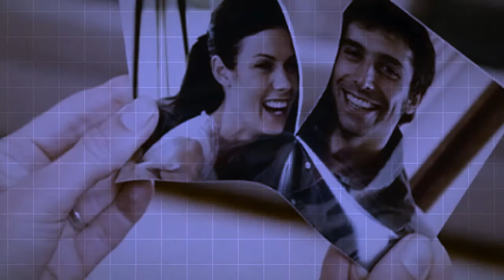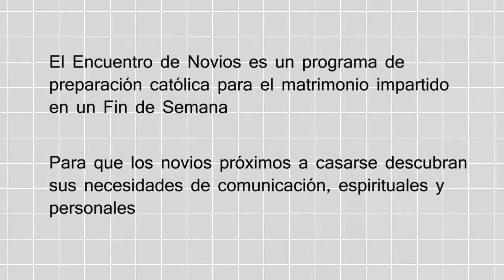Encuentro de Novios Chihuahua (HD)